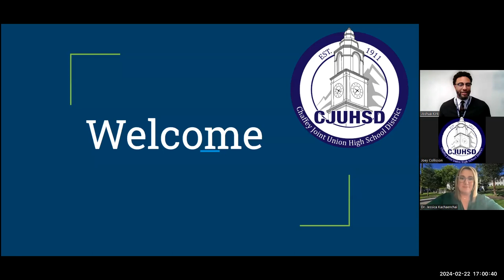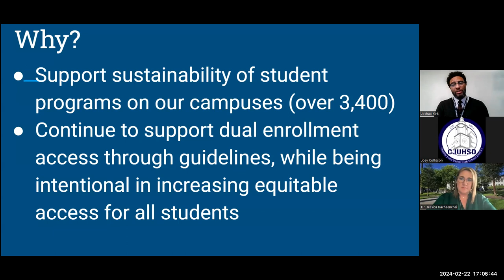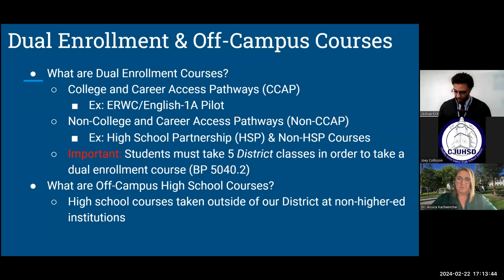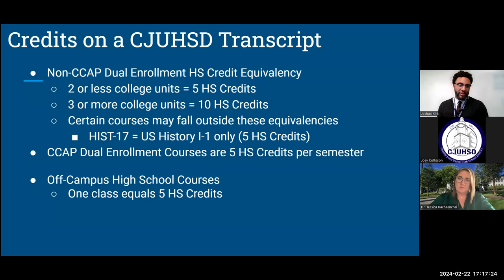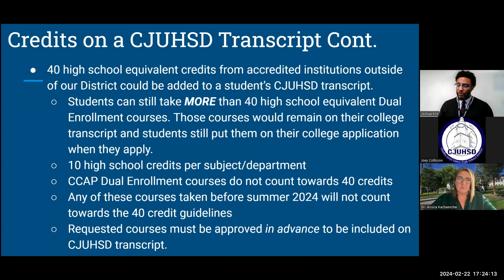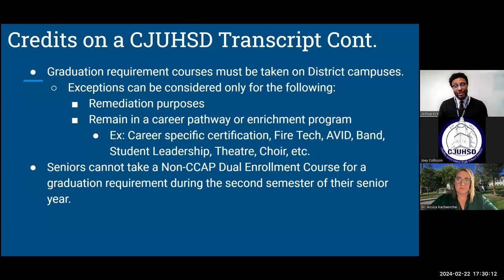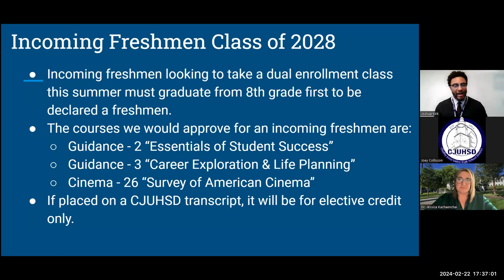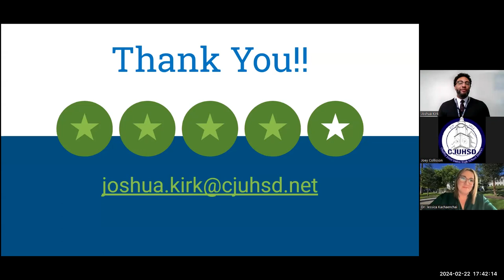Dual Enrollment Guidelines Webinar on 2/22/2024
Information webinar explaining the revised guidelines and procedures regarding dual enrollment and off-campus high school courses taken by students in the Chaffey Joint Union High School District.